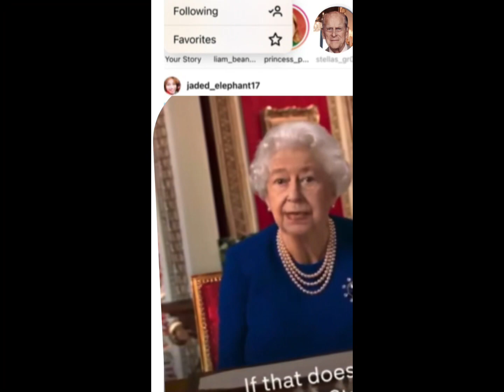(⚠️TW⚠️) The Queen gets funky (R.I.P)